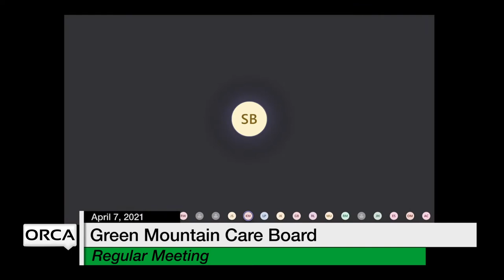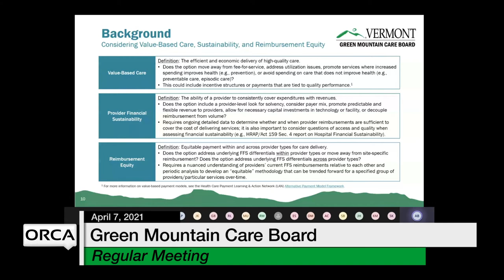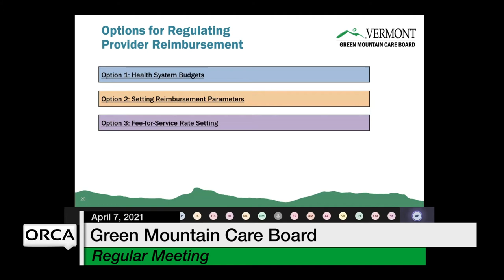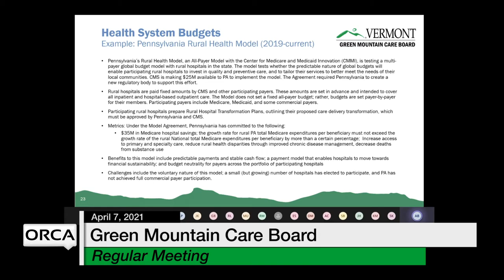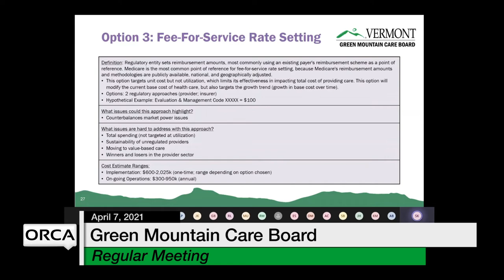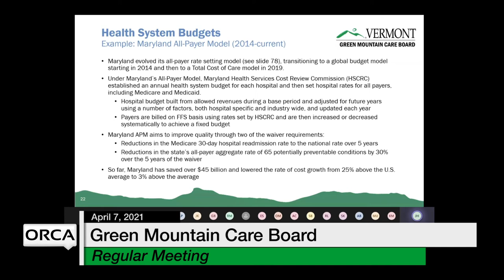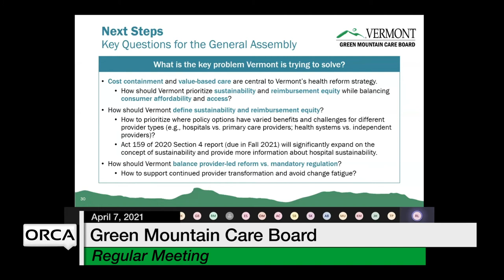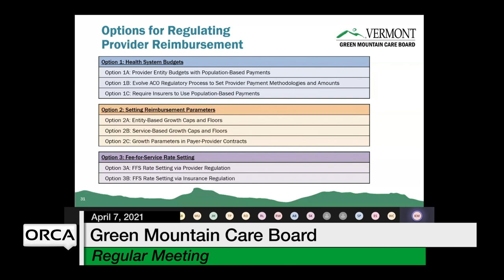Green Mountain Care Board - April 7, 2021 [GMCB]